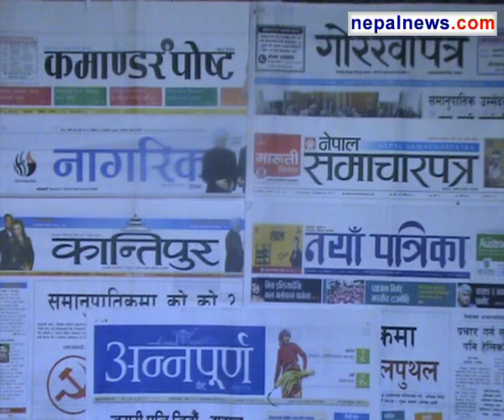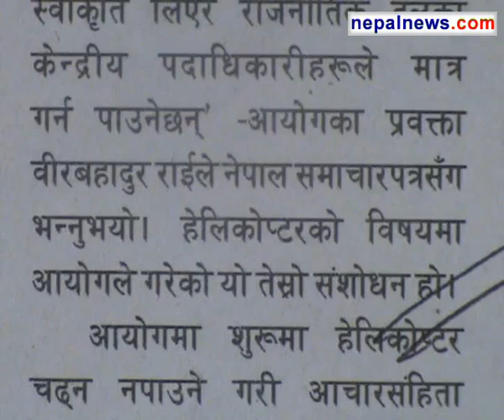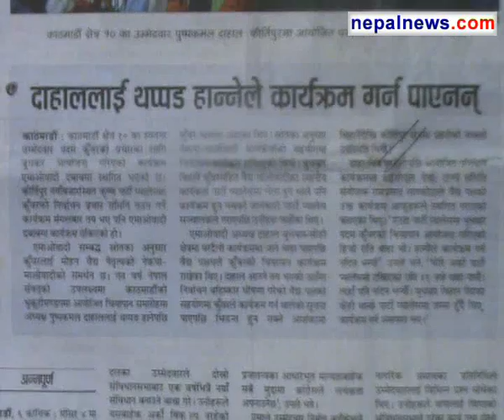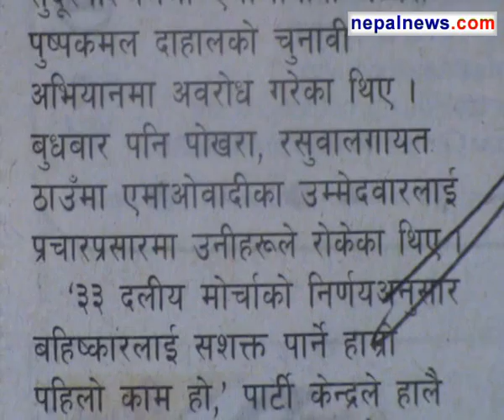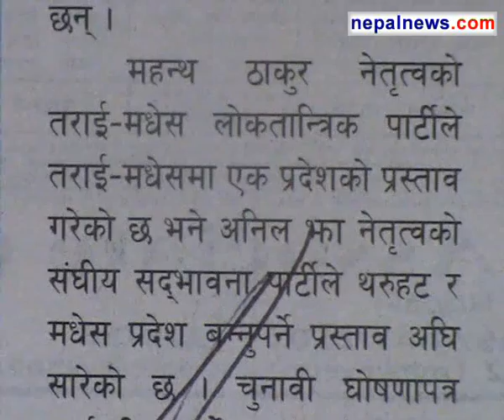October 24 2013 headlines in Nepali dailies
Round up of the major headlines in Nepali media for October 24 2013.